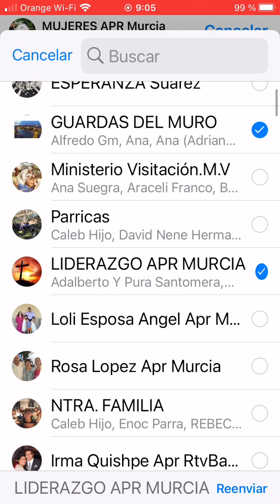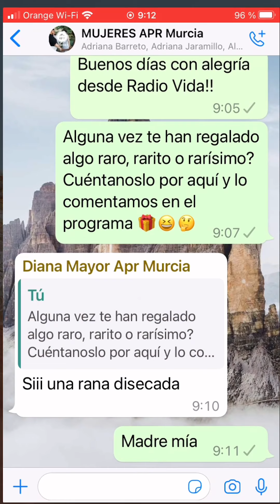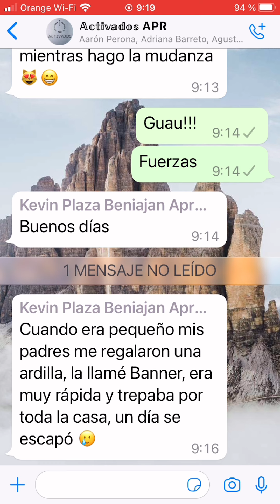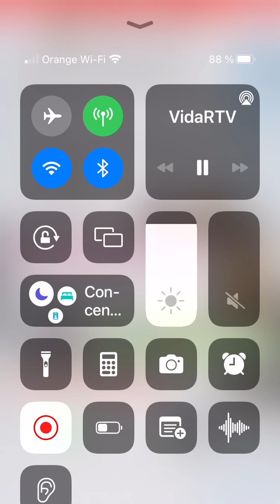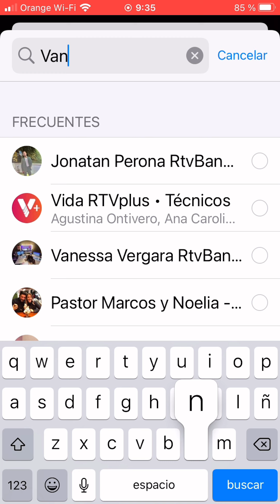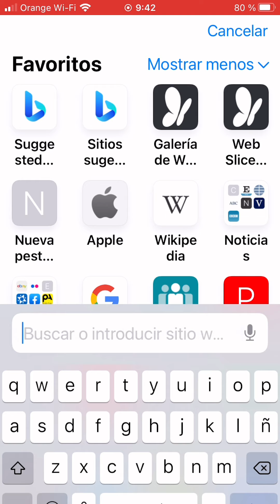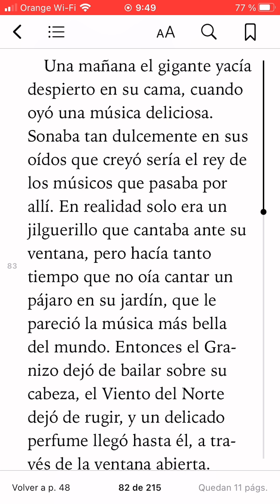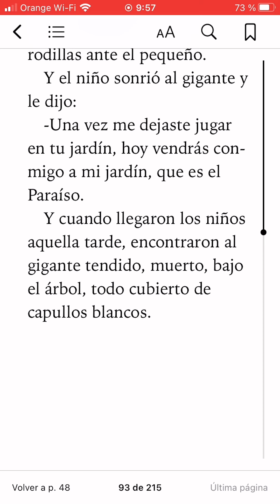Buenos días con alegría #10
Lo hemos pasado muy bien, Vanessa y yo con la audiencia. Preguntamos sobre el regalo más extraño que te han hecho, escuchamos música especial y leímos el cuento ‘El gigante egoísta’, de Oscar Wilde.